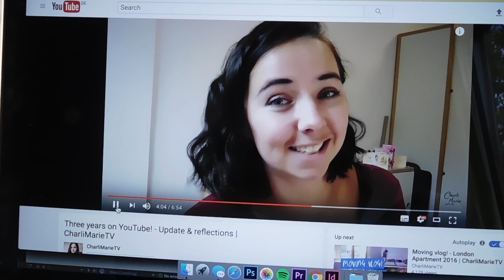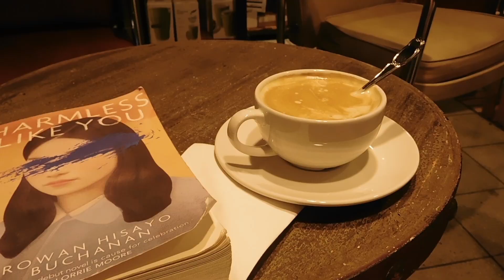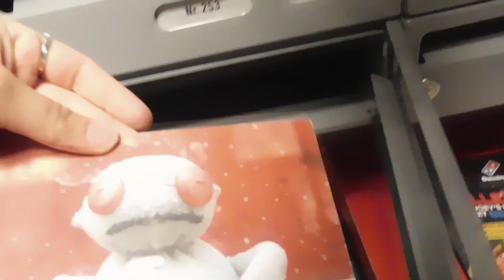HAVE I GOT A PROBLEM? | ABIKNEE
12th Oct 2016
I went shopping again. In the hope to find some winter boots (which I actually need) I ended up buying more tops/jumpers... To get ready for autumn right? Then I made mashed potato and was even happier.

What a time to be alive my friends!